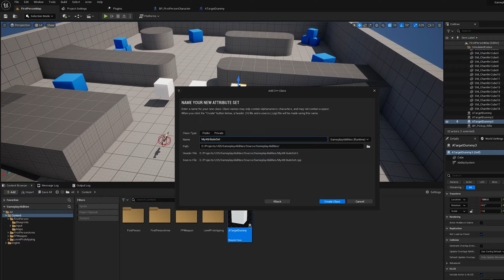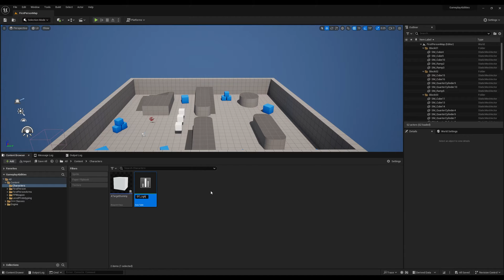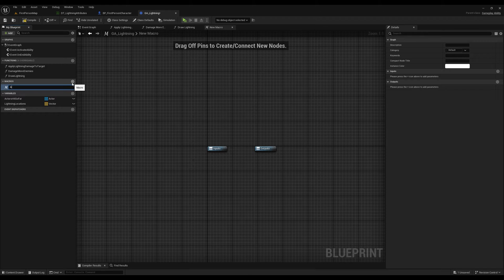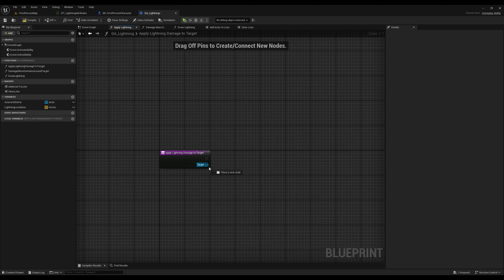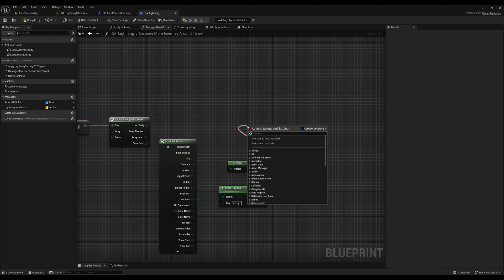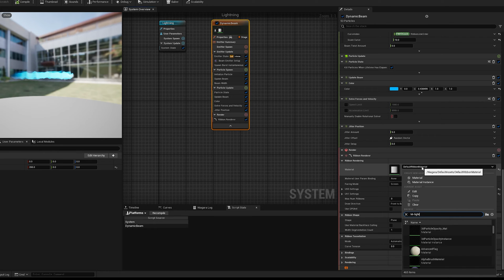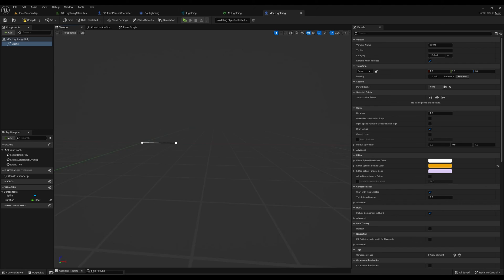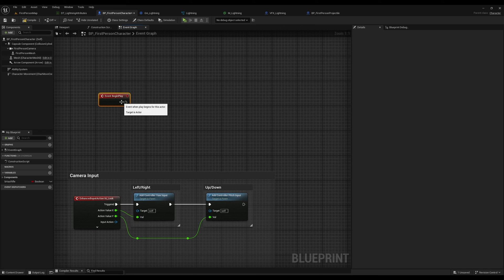[UE5] Create Chain Lightning using GAS ⚡️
This video shows you how to create a chain lightning ability using Unreal Engine's Gameplay Ability System.

Wishlist our game on steam!

Chapters
0:00 Intro
0:06 Setup
0:22 Attribute Set
1:15 Ability Implementation
5:51 VFX
8:36 Outro